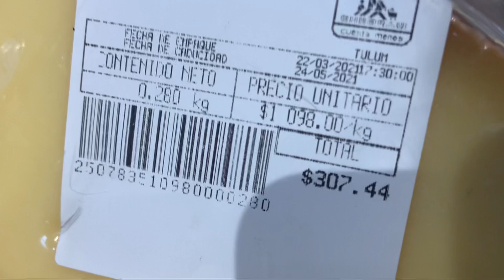ON SE PRÉPARE POUR 4 JOURS en AUTONOMIE. ✌🏼 Vendredi 23 avril | Vanlife en famille 🚌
Sur cette chaîne, c’est une vidéo par jour, tous les jours !

Nous sommes actuellement en Road trip au Mexique en van (vanlife forever 😍) jusqu’à début avril, et ensuite 🤷🏼‍♀️🤗

Depuis 2020, nous avons faire le choix de changer de vie et de tout vendre chez nous pour devenir une famille voyageuse / nomade. Notre rêve ? Faire  le tour du monde en famille. Nous rêvons d’une vie plus simple, de découverte et de belles rencontre.

À demain ! 🤗

Moi : Charlène, 29 ans bientôt 30 🥴
Lui : Valentin, tout juste 29 ans !
Notre fils Liam, 4 ans. 🤗
Et notre petit van Jean Louis le combi 🤩🇲🇽

Notre matériel :
Photo : Canon g7x mark II
Vidéo : Gopro hero 9
Drone : Dji mini 2

Vous aimez notre univers visuel? Rendez vous sur Instagram pour des portrait famille à partir de photo, des illustrations, ou pour commander une créations de logo 😊😘

CREDITS :

Titre de l’introduction :  Atlantis
Auteur: Scandinavianz